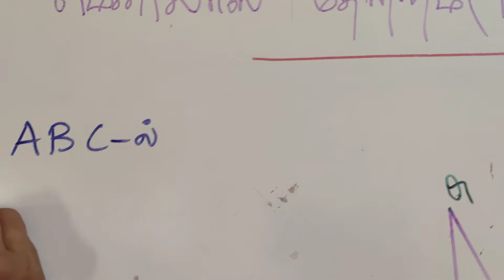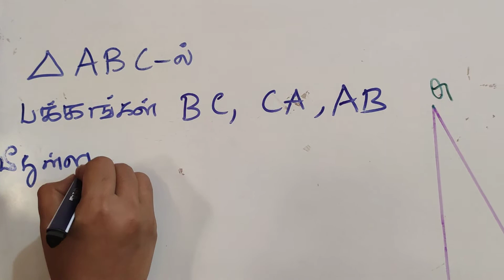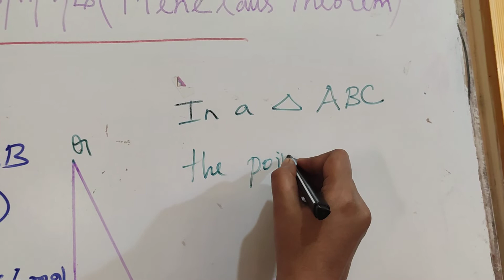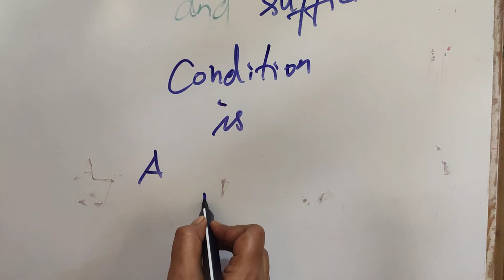10 th maths tamilnadu Menelaus theorem மெனிலாஸ் தேற்றம் tamil and english